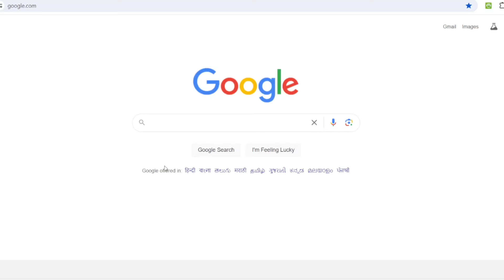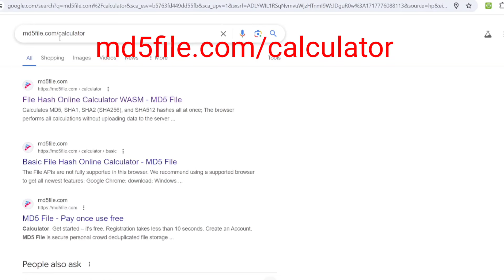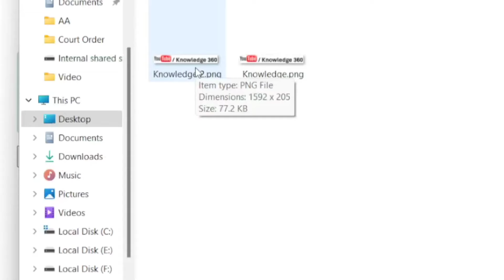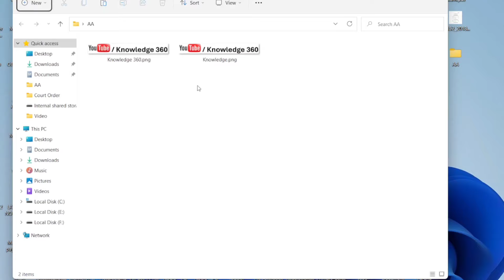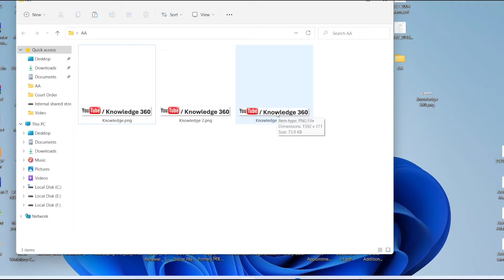যোগ্যদের চাকরি বাঁচানোর হাতিয়ার হ্যাস ভ্যালু | SSC recruitment | wbssc case update today| Hash value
SSC recruitment
wbssc case update today
Hash value
what is hash value
Recruitment scam
Final judgement
final judgement
final judgement
SSC চাকরি দুর্নীতির ফাইনাল জাজমেন্ট কবে?
SSC teacher recruitment scam
teacher recruitment scam
wb upper primary scam
SSC চাকরি বাতিল মামলার তাৎপর্যপূর্ন অর্ডার
SSC নিয়োগ দুর্নীতির অর্ডারে কি রি-প্যানেলে হবে?
repanel for school service commission
recruitment scam
SSC Scam
TET scam
recruitment scam
TET scam
recruitment scam
TET recruitment
knowledge 360